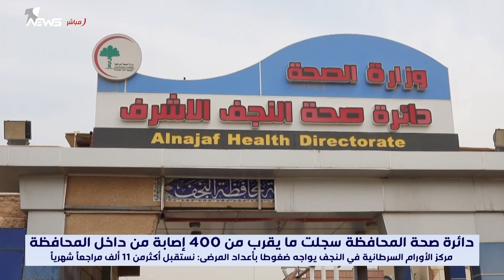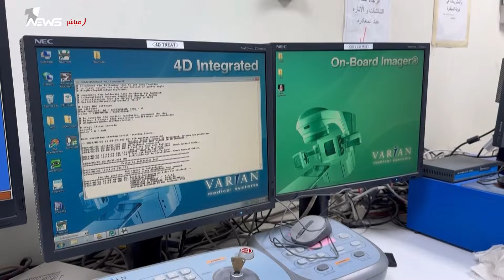بمراكز متطورة وجودة تنافس الخارج.. مراكز الأورام السرطانية في النجف تمتلئ بالوافدين للعلاج